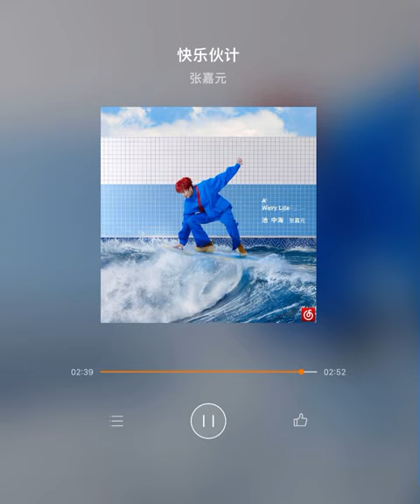张嘉元 (Zhang Jiayuan) -《快乐伙计》First Single Solo Album